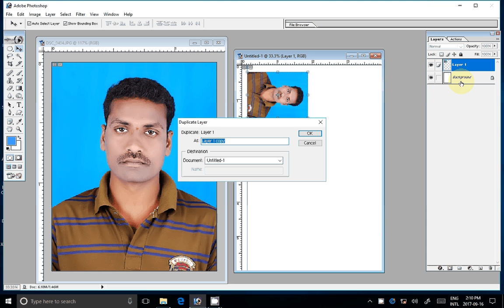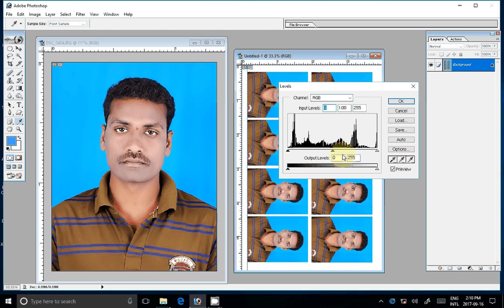How To Adobe Photoshop Tutorial Passport Size Photo Create Or Making